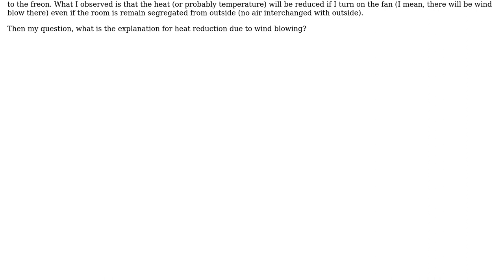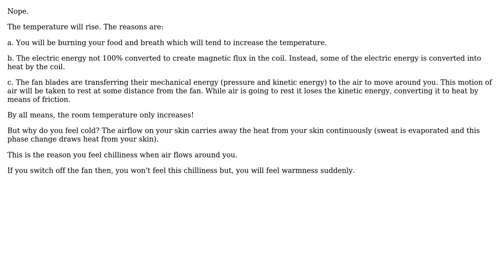Engineering: What is the (thermodynamic) explanation for heat/temperature reduction due to wind?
With thanks & praise to God, and with thanks to the many people who have made this project possible! | Content (except music & images) licensed under CC BY-SA | Music | Images & others | With thanks to user mustang user Fred user AirCraft Lover and the Stack Exchange Network Trademarks are property of their respective owners. You are responsible for your own actions.